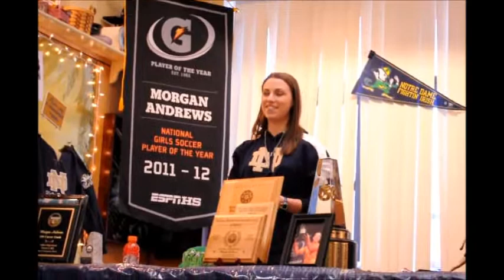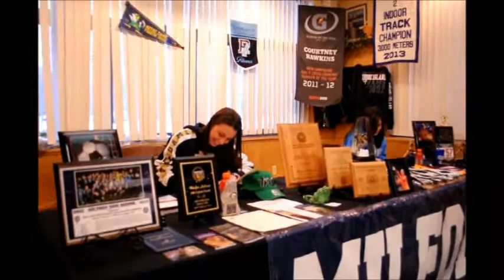Morgan Andrews and Courtney Hawkins sign national letters of intent